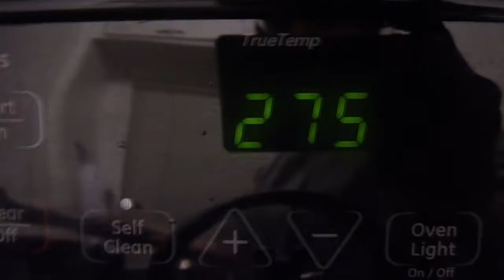Organization XIII Cloak Chain Time Lapse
So I filmed this back in February hence the Valentine’s Day decorations and I’ve been holding this video hostage until I had nothing left to post. XD

So anyways, here’s an extension of the Organization XIII Cloak Chain Tutorial! If you haven’t watched it, YOU NEED TO WATCH IT IN ORDER TO UNDERSTAND WHAT IS GOING ON! The link to that will be below and in the video. In the first one I never really showed how to make the “beads” and I promised that if I were to make them again I would film it! Sorry about the crappy video quality during some parts, my cameras sometimes would go out of focus. Around Anime Conji, I got a better camera so the videos will get better! Anyways, enjoy!

Collar Full - Panic! at the Disco
Little Lion Man - Tonight Alive
Oh Well, Oh Well - Mayday Parade
Grow Up - Paramore
You Threw the Stone - Projected Twin